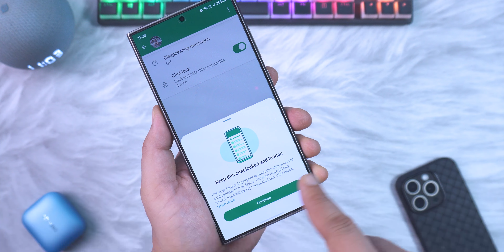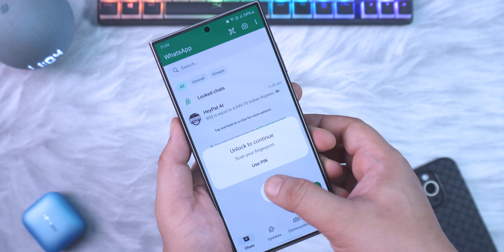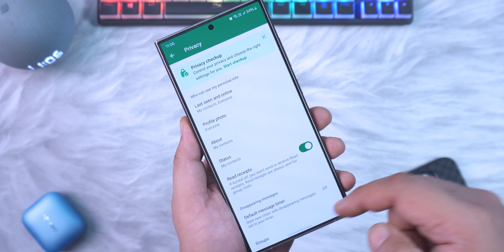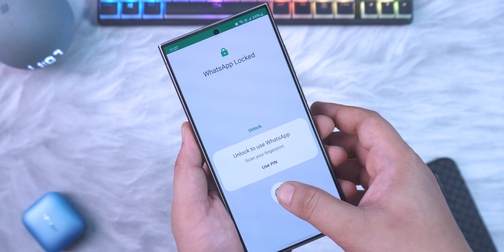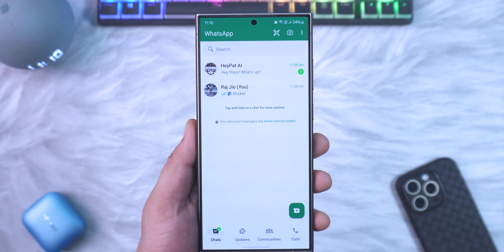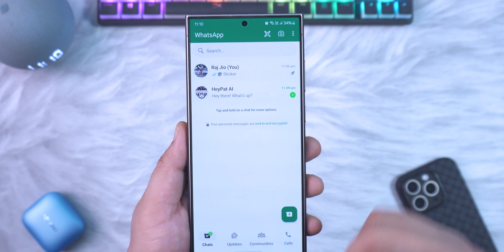HIDDEN WhatsApp SECRETS 🔥94% of Users Don’t Know! (Hindi)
Unlock the full potential of WhatsApp with our latest video, "94% of Users Don’t Know These Hidden WhatsApp Tricks!" Discover the top secret features and hacks that most users are completely unaware of.
Don't miss out on these game-changing tricks that 94% of users are missing! Watch now and elevate your WhatsApp skills to the next level.

Chapters:

00:00 - Intro
00:14 - Trick 1
01:25 - Trick 2
01:51 - Trick 3
02:36 - Trick 4
03:10 - Trick 5
03:42 - Trick 6
04:36 - Trick 7
05:01 - Trick 8
05:20 - Trick 9
06:01 - Trick 10
06:32 - Outro